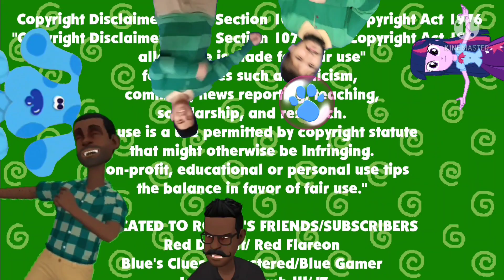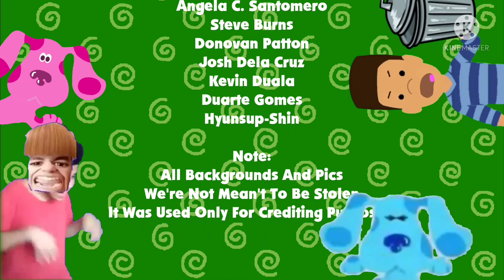Blue's Clues & Tyrone: Skidooing Series: (Episode 118: Soccer Stadium)